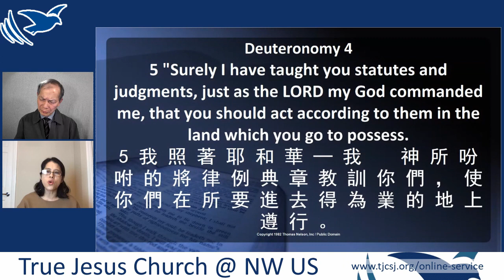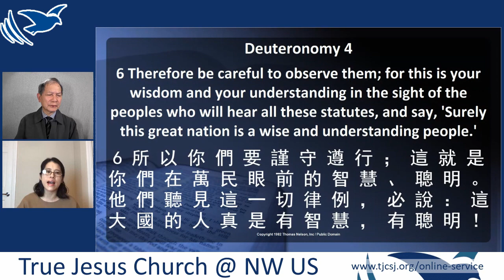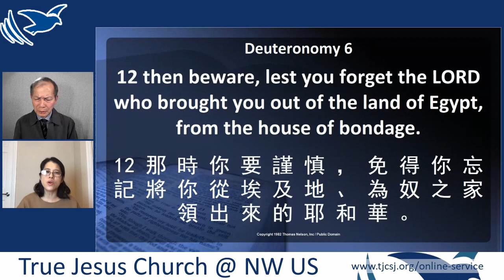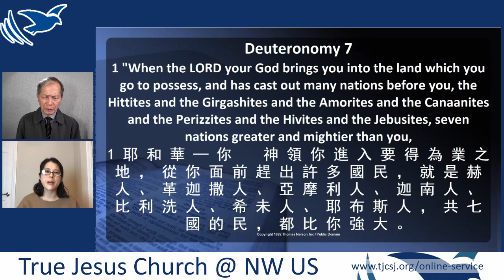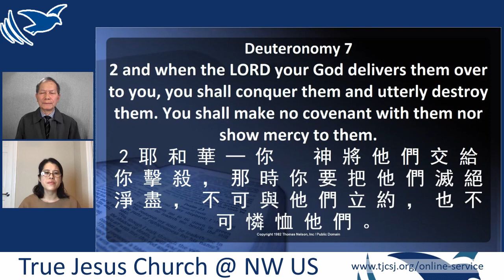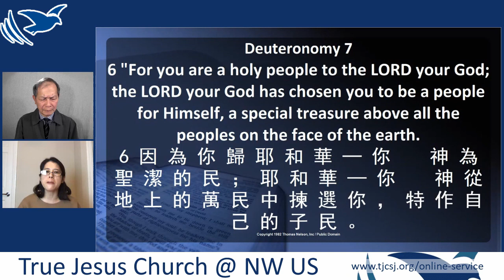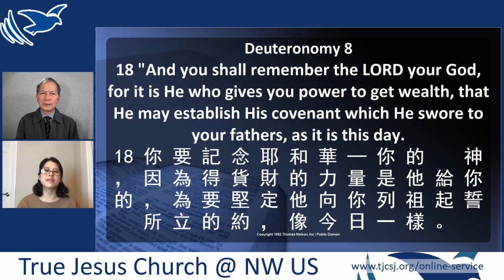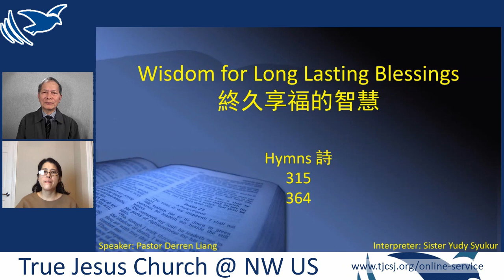Wisdom for Long Lasting Blessings / 終久享福的智慧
True Jesus Church of Northwest US Region